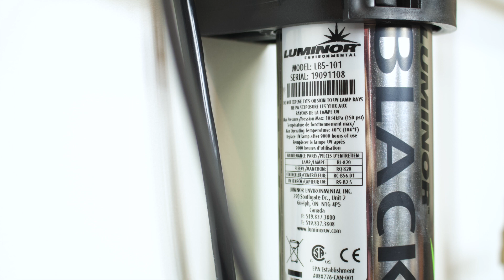LUMINOR BLACKCOMB How to replace the lamp on your UV System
This video demonstrates how to replace the lamp on your BLACKCOMB UV System.

For more information and to see LUMINOR's full line of products,

---About UV Lamps---
Standard output (LP) UV lamps have been the “industry standard” for many years and is the reason they are still used today. They offer the best electrical efficiency (up to 40% of their electrical power is converted to UV) and their warm-up time is approximately 30 - 60 seconds. Their ambient temperature should not exceed 40°C/104°F. Low-pressure lamps operate at 425mA.

High output (HO) UV lamps are typically used for systems in a commercial application. They operate between 600 mA to 800 mA and their output is approximately two times that of standard germicidal lamps. Their UVC output is related to ambient temperature.

Amalgam (AM) UV lamps offer three to four times higher power density than other lamp types. They are designed for stable operation over wide ambient temperature range (4°C - 40°C). They are the preferred lamp choice for long-term applications with low or no cycles and they are usable in universal orientation applications. Due to these characteristics, amalgam lamps are typically used in municipal applications.